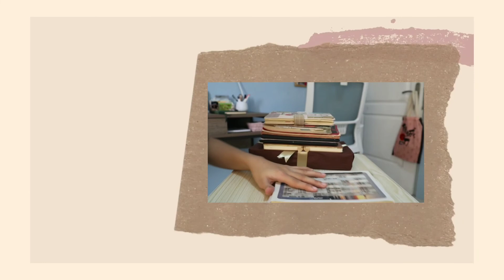GTKG Series: An Introduction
Hello, everyone! It's been a while, I guess 🤭 But here I am again! I'm so excited to share this upcoming vlog series to you guys!!!

Anyways, I hope you're happy and healthy ❤

Love,
   Gei 🌷